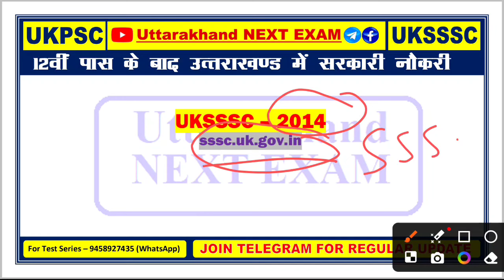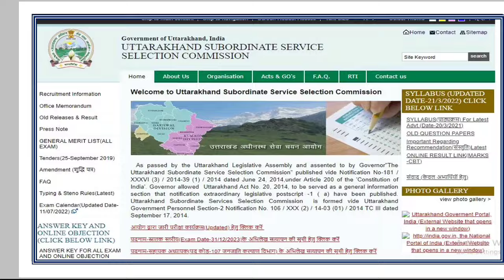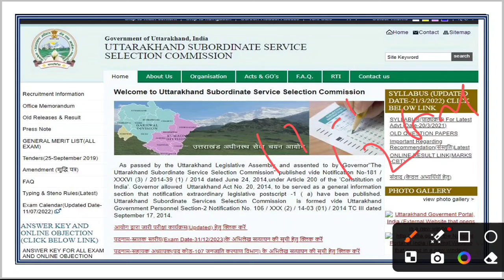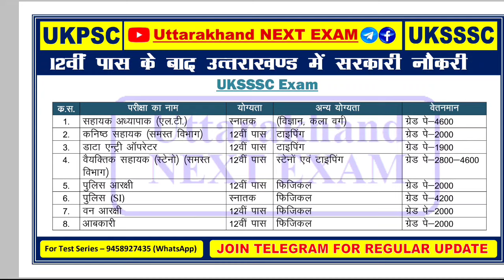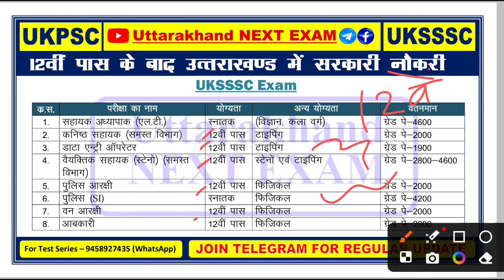12वीं पास के बाद Uttarakhand में सरकारी नौकरी कैसे पाये ? ll UKSSSC & UKPSC Exam Detailed Video